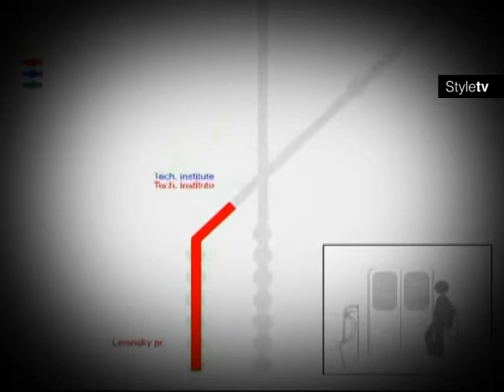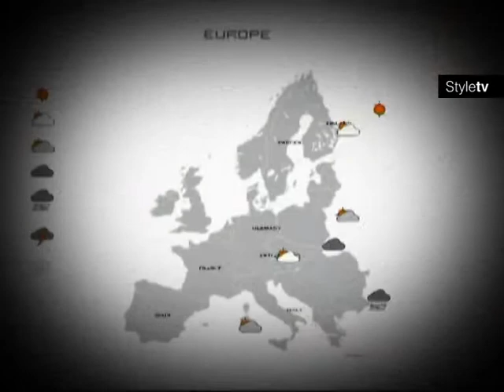Троицкий о фриках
Фрагмент программы "Профессор Троицкий и товарищ Артём"(выпуск 53). Артемий рассказывает о своем отношении к разного рода фрикам, и  авторам некоторых литературных новинок